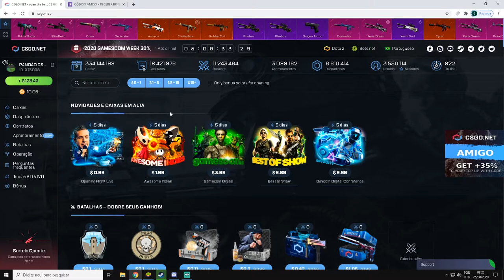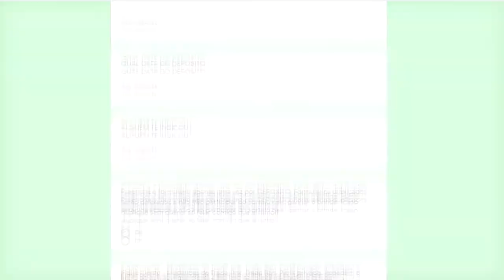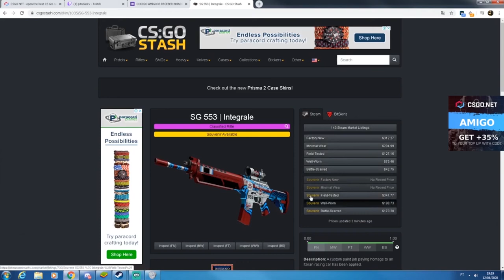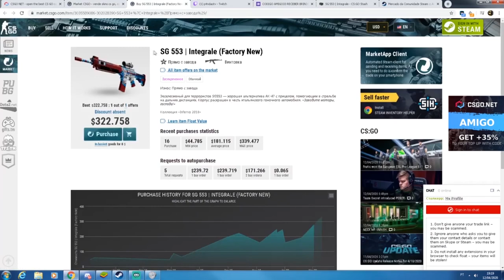GANHEI uma SG SUPER CARA! 3$ CÓDIGO ESCONDIDO